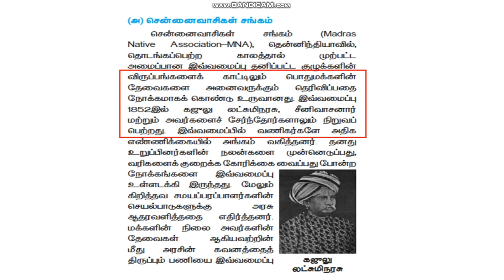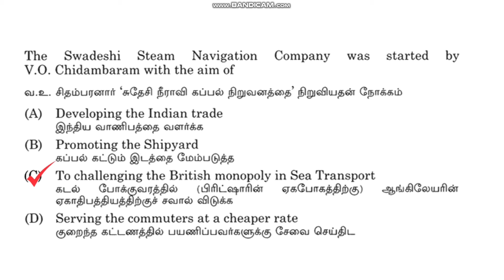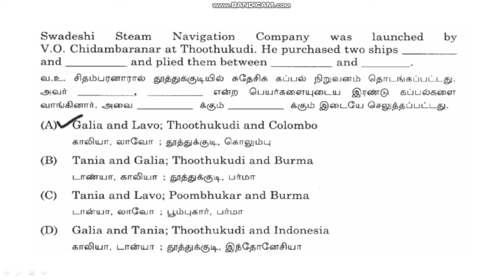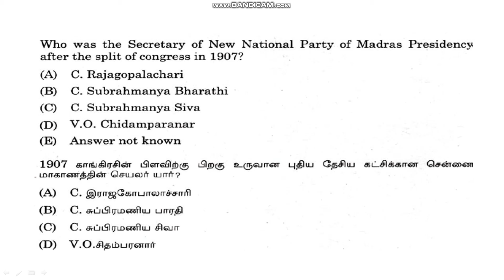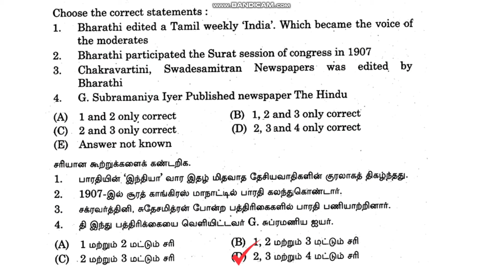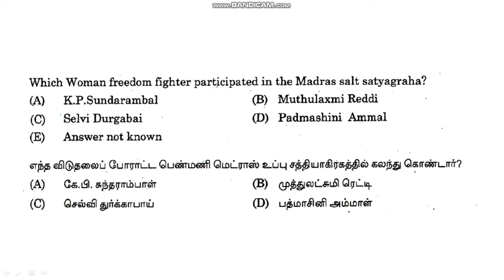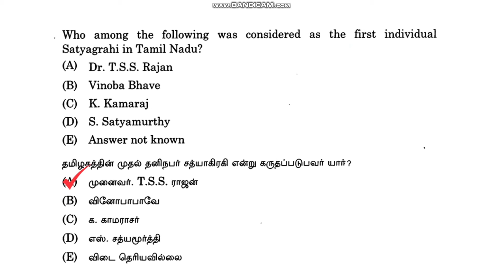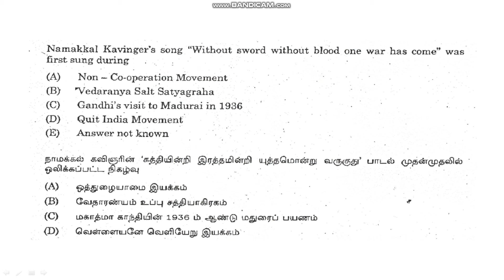தமிழ்நாட்டில் விடுதலை போராட்டம் | Role of Tamil Nadu in freedom struggle –Early agitations TNPSC pyq